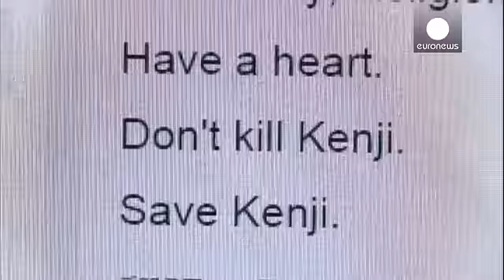Japanese PM condemns apparent ISIL killing of hostage as 'outrageous'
Japan's prime minister has described the apparent killing of hostage Haruna Yukawa by ISIL militants as "outrageous" and "impermissable."

Shinzo Abe says a recording and an image
of what appears to be the decapitated body of the Japanese captive were likely to be authentic.

"This an outrageous and unacceptable act and it gives me a strong sense of anger. We strongly condemn what has happened," said Abe.

Abe is calling for a second hostage, Kenji Goto, to be freed.